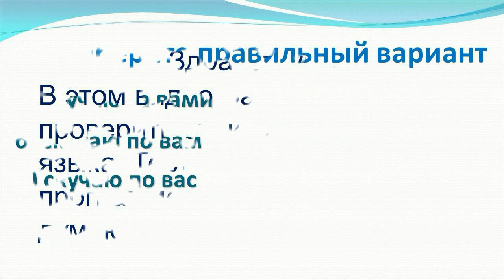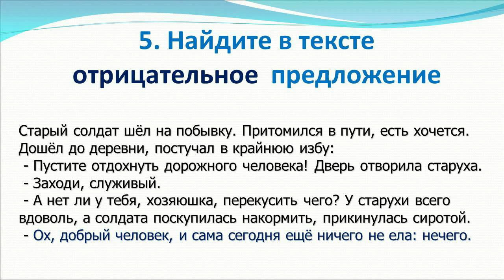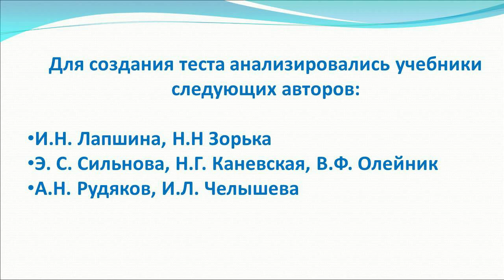Тест по русскому языку по программе 3 класса (часть 2)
Этот тест будет интересен не только детям, но и взрослым. Полезно проверить знания языка на котором говорим и пишем. Тематика: "Предложение", "Обращение".
Проходите тест по русскому языку по программе 3 класса (часть 1)